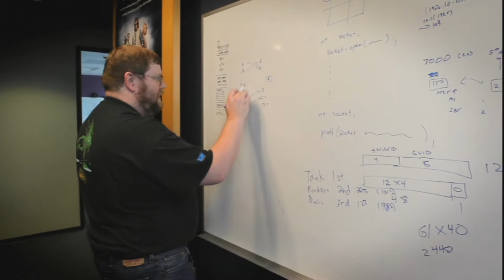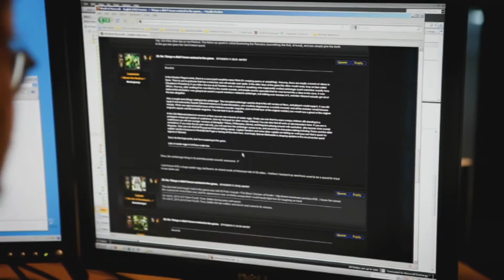Cataclysm - Programmer's Perspective - World of Warcraft